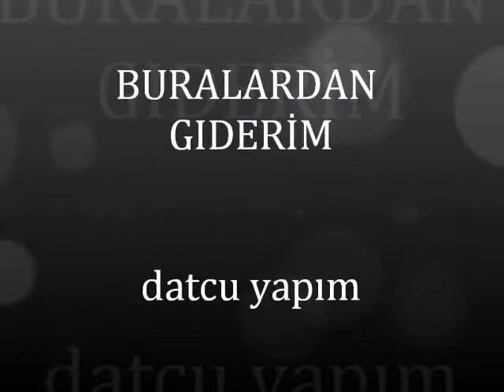MURAT BOZ-BURALARDAN GIDERİM